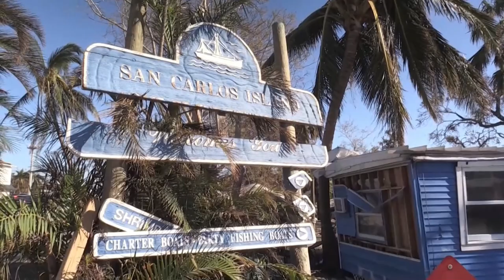Ian aún produce fuertes lluvias en partes de EEUU tras golpear el sureste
El ciclón postropical Ian produce aún este sábado fuertes lluvias a su paso por Carolina del Norte y se espera continué su trayecto por Virginia en lo que son los últimos estertores de un recorrido de destrucción por el sureste de Estados Unidos.

¡Visítenos!